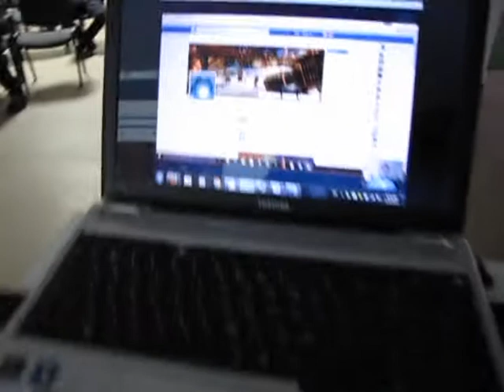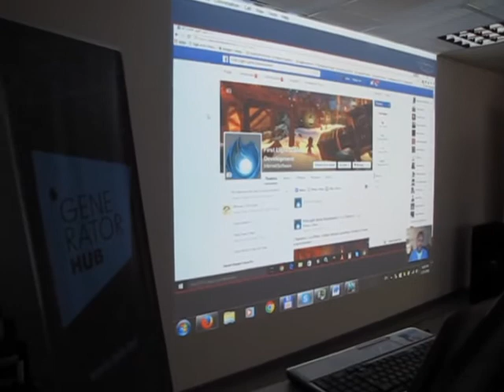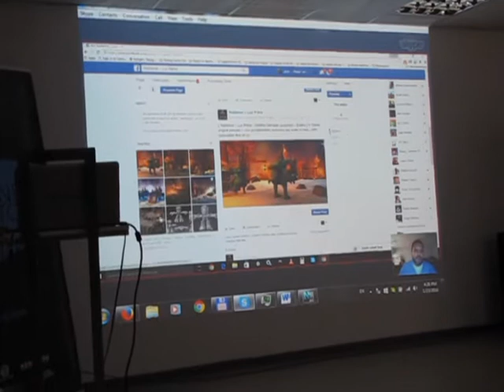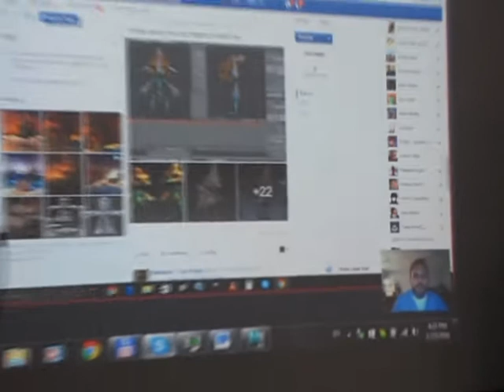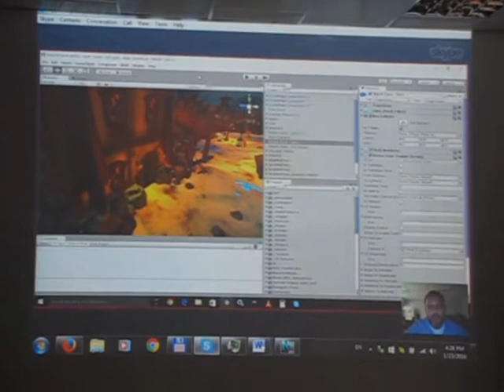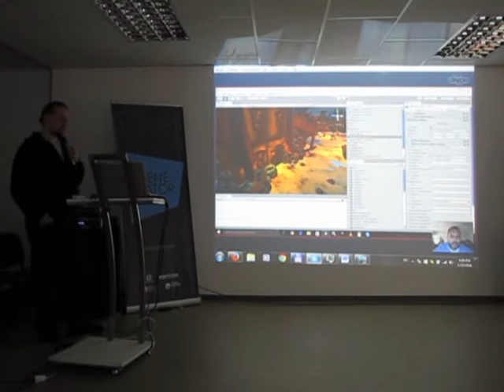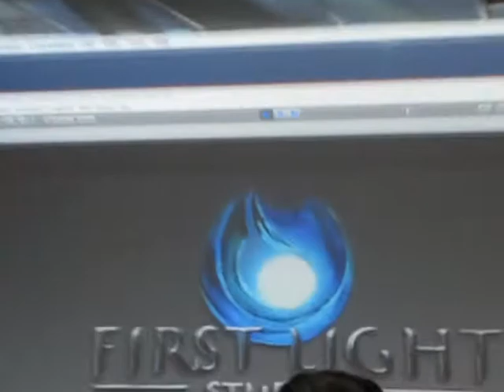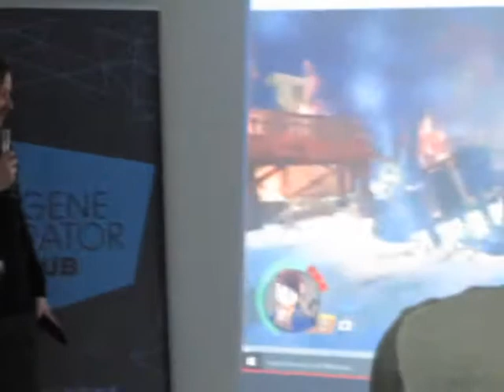Jose Torres at GameDEV meetup-1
Jose Torres (from Puerto Rico) at the event "GameDEV meetup" (via Skype) made presentation about his game "Radiance: Lux Prima", also spoke about some aspects of game development.
By the way, Jose Torres is a teacher of computer science and is specialized mainly on game development. He has his little studio called "First Light Game Development". And is the administrator of several groups about game development on Facebook. He works especially with Unity. :)